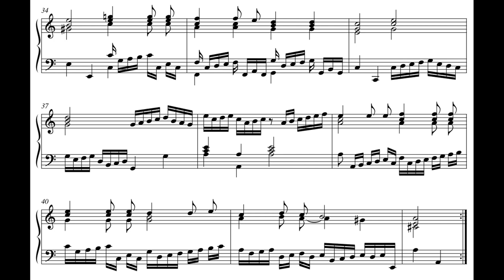G.B. Ferrini - Ballo di Mantova - Cathédrale Metz, orgue Renaissance du triforium - Thierry Ferré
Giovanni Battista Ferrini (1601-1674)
Ballo di Mantova
Cathédrale Metz, orgue Renaissance du triforium 1537 /1981
Facteur d'orgues : Marc Garnier
Thierry Ferré, orgue
Prise de son : Stéphane Ulrich
Photos : Roland Lopes